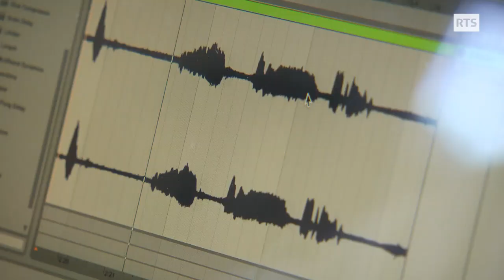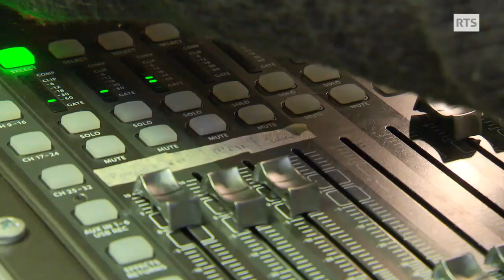La radio pour tous avec ParticiMédia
Depuis 2014, CultuRadio (soutenue par l’association ParticiMédia) est une invitation à découvrir deux mondes : la culture et la radio. Sous forme d’ateliers, et d’une façon participative, CultuRadio offre la possibilité à des jeunes et moins jeunes de s’initier à l’outil radio et de se glisser en coulisses des événements culturels romands. Un reportage d’Arditë Shabani
Ensemble, une émission de la Radio Télévision Suisse, dimanche 28 janvier 2018.

La Suisse abrite un demi millier d'institutions d'utilité publique. L'émission "Ensemble" vous propose de les découvrir semaine après semaine.

Chacun pour tous, émission radio de promotion des associations de bienfaisance